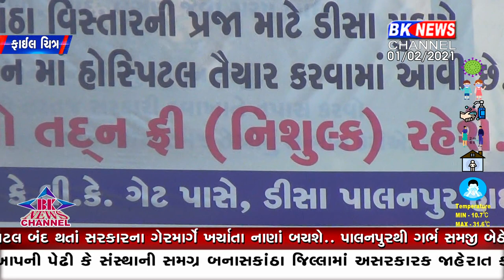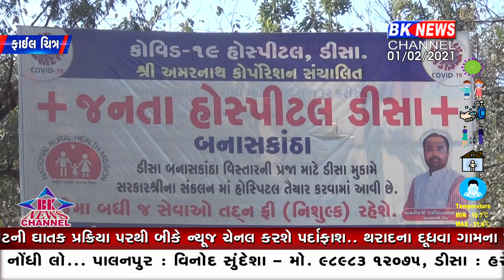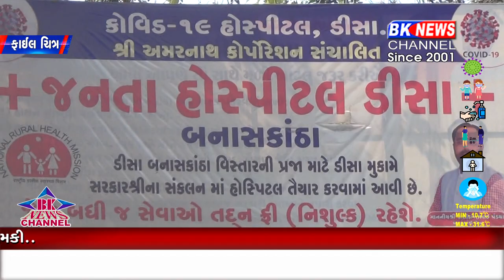ધારાસભ્યની મલાઈ બંધ...!